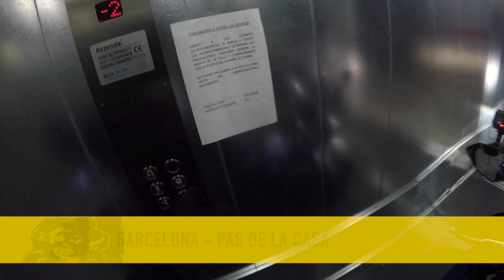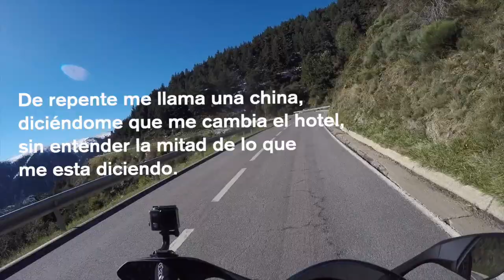Transpirenaica en Moto - Yamaha R6!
Ruta en mi Yamaha R6 2020, por el Pirineo.

Primera Etapa: En el primer video del canal, desde la improvisación, explico mi primera etapa por el Pirineo. Desde Barcelona a el Pasa de la casa (Andorra) pasando por carreteras ESPECTACULARES! Y con algún que otro cachondeito. Os animo a que os quedéis en el video, y esteis atentos porque es solo la primera parte de los magnificos quilómetros que hicimos por el Pirineo.

Esto es solo el principio, en los próximos videos podréis ver como pasamos por el Col de Tourmalet, se nos lía un poco la ruta y lo que pasa cuando circulas por sitios inhóspitos.

MIS COSITAS:

Go Pro hero 4 black
Estructura go pro
Carcasa Go pro
Micro: Unidireccional Fonestars
Drone Mavic Mini
Casco Shoei Xpirit - III
Guantes Alpinestars Invierno
Mochila Colin
Smatree Baterías GOpro